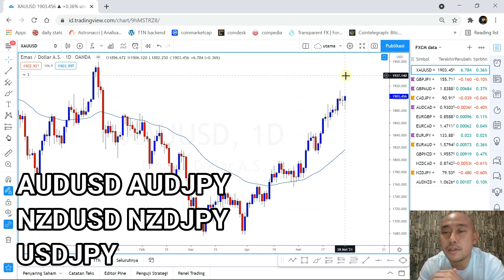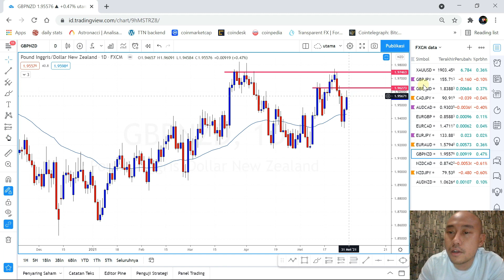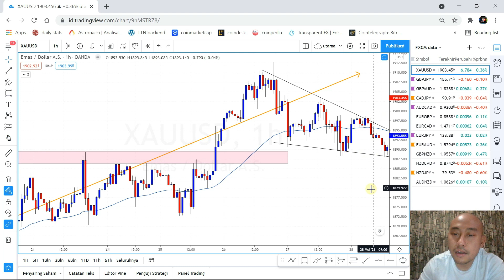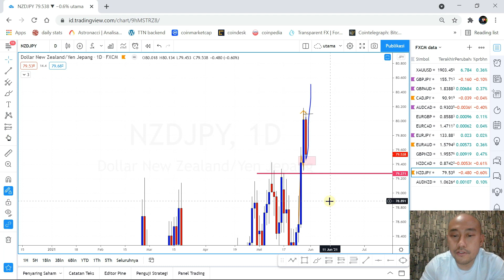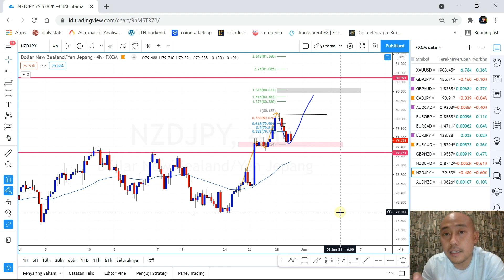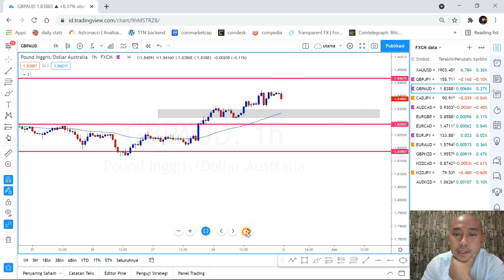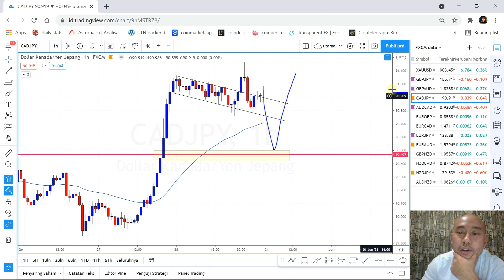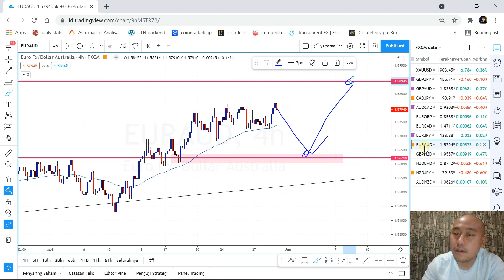Ssstt BANYAK PELUANG DI FOREX MINGGU INI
// Di video Mapping Forex kali ini guys,, saya melihat cukup banyak peluang di market forex dan gold yang muncul, hal ini terlihat dari banyaknya pair yang baru saja breakout dari Resisten dan Support kunci pada Daily Chart, trend minggu lalu juga di dominasi oleh JPY yang drop terhadap seluruh pair lain, kita bisa gunakan momentum ini untuk mengikuti terus trend nya tentunya dengan Analisa teknikal yang baik untuk cara entry di forex dan gold

// Trading Gold dan Trading Forex sangat menguntungkan GUYS!!! Hopefully semua bisa kaya dari forex dan kaya dari Saham dan Crypto